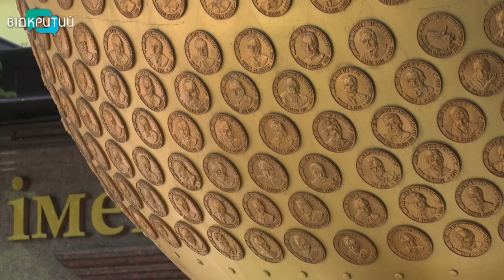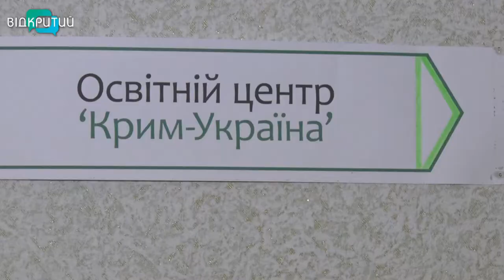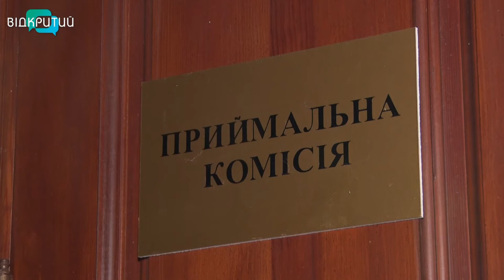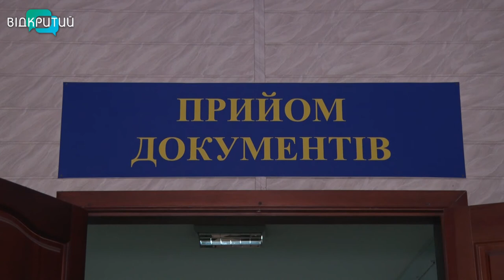Вступна кампанія-2020 проходить по-новому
Дні відкритих дверей, консультації онлайн та відтермінована вступна кампанія. Світова пандемія коронавірусу внесла корективи до цьогорічного прийому до українських вишів. У Міносвіти кажуть, подача заяв від абітурієнтів, які вступають на бакалаврат, триватиме з 13 по 22 серпня. Вступники з окупованих територій, які складають іспити замість ЗНО, мають подати документи до 16 серпня. Як проходитиме вступна кампанія-2020 та коли оприлюднять рейтингові списки вступників, – далі в нашому сюжеті.